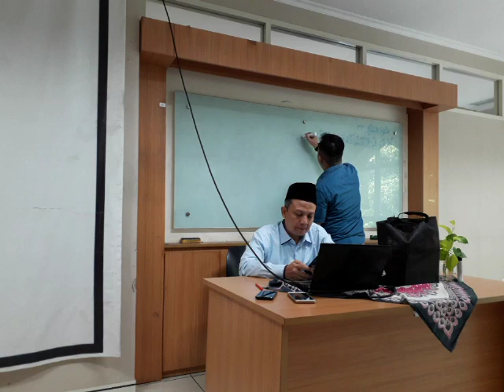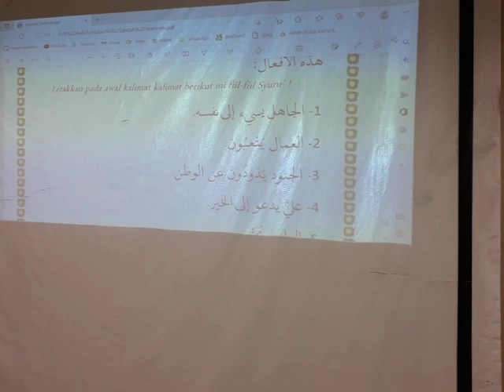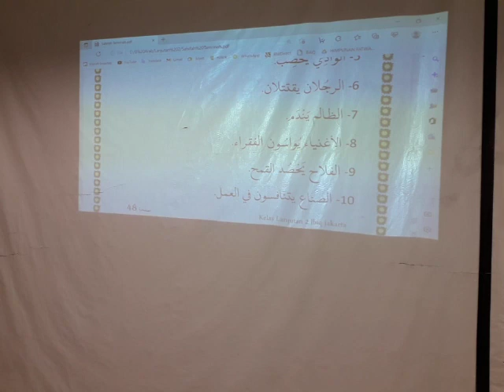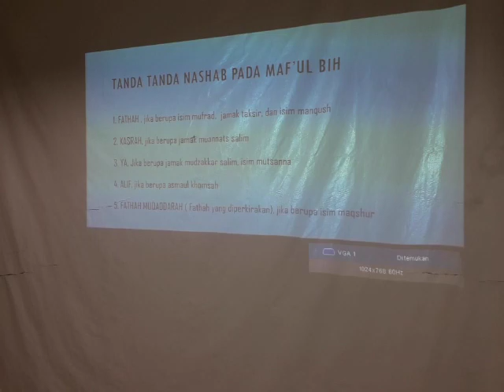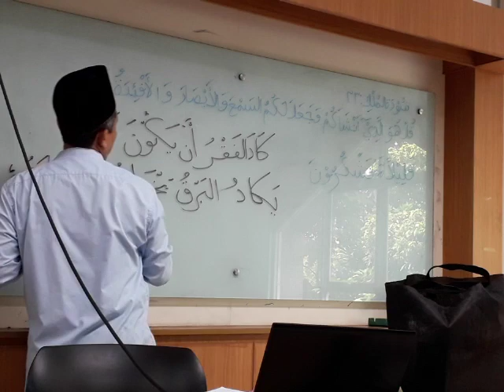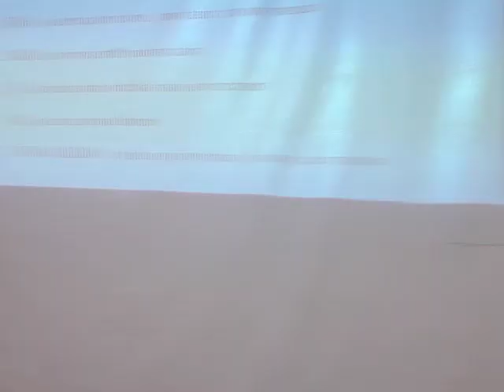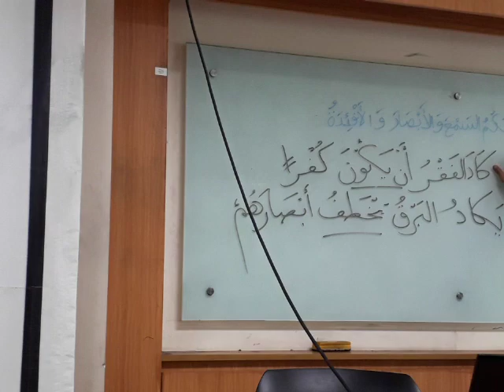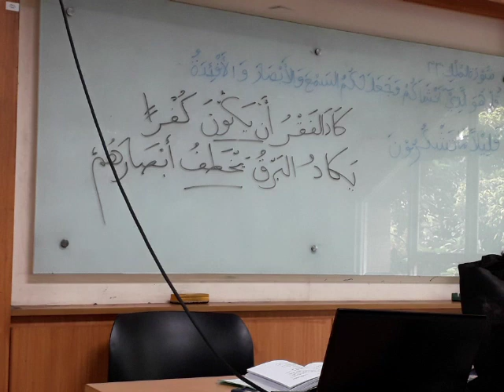Lanjutan Materi أفعال الشروع